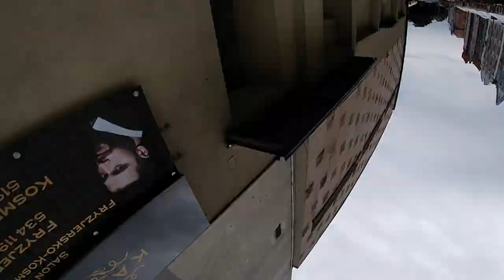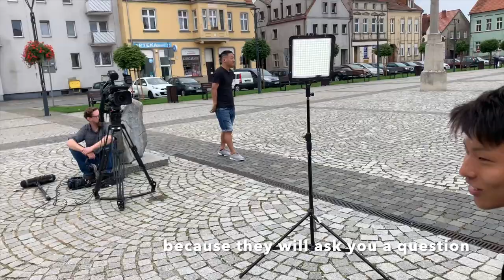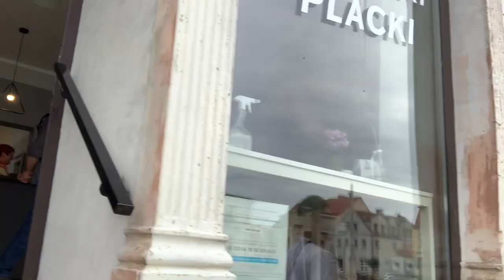[ポーランドプロサッカー選手] TVN 一日密着取材の裏側 大公開 poland TV show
[SNS]

[自己紹介]
・1997/8/23
・井上　俊弥
・出身　奈良県

　朱雀FC
　セレッソ大阪スクール
　大阪ジュネッスFC
　YF NARATESORO
　立正大学淞南高校
　びわこ成蹊スポーツ大学
　FC徳島
　ポーランドでプロサッカー選手してます。

[引用]
動画素材：らぼわん

効果音ラボ